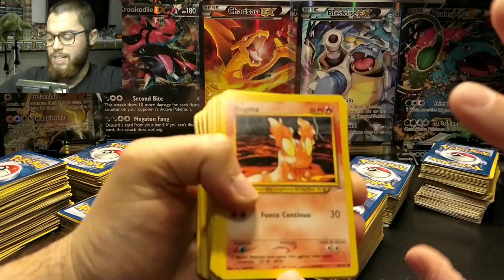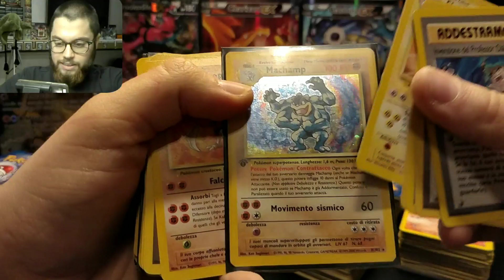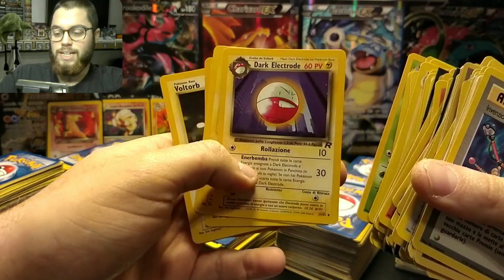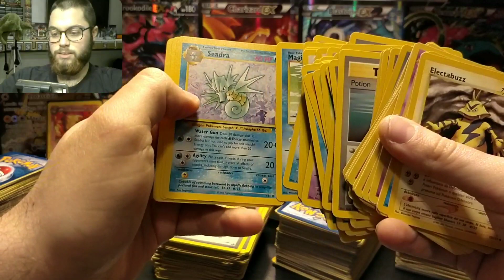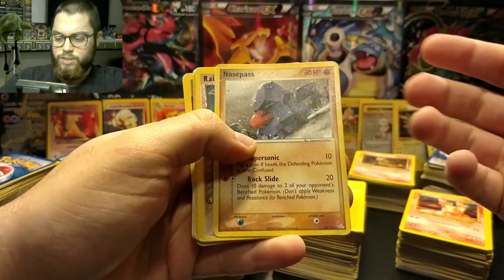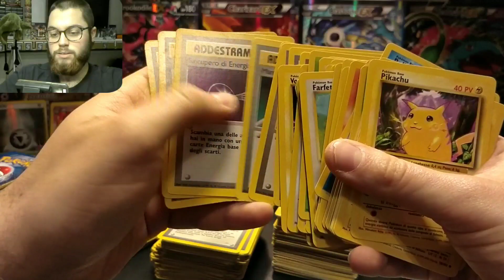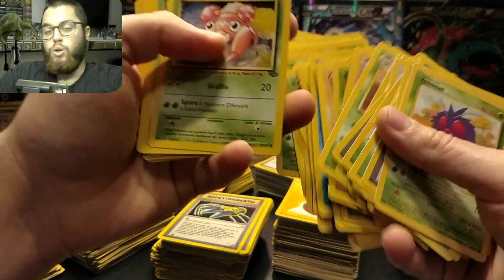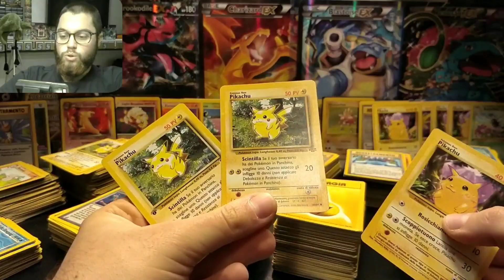HO COMPRATO TUTTA LA CANTINA DI UN EX COLLEZIONISTA ! + Di 1000 CARTE MINT WIZARDS OF THE COAST !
Questa diciamo che è la seconda parte , perché praticamente sono tutte le carte che gli erano rimaste e ho deciso di prenderle tutte ,quindi vi copio la descrizione messa nella prima parte ;)
"Ho comprato questo lotto di carte Pokémon da un ex collezionista ,le ha trovate poche giorni fa nella sua cantina ed erano tutte in condizioni Mint o near Mint ! Non potevo farmi sfuggire un'occasione del genere !
Quindi guardate tutto il video perché se siete amanti della Wizards of the coast apprezzerete molto il video ! "

1° PSA ! THE LION KING - Leonardo Jim C ( POKÉMON RE-EDIT ) ecc...

Spettacolo(ci sta sempre bene ahah)